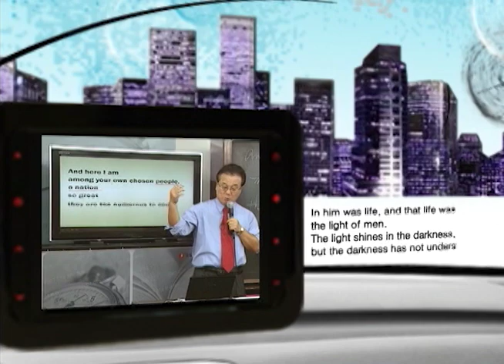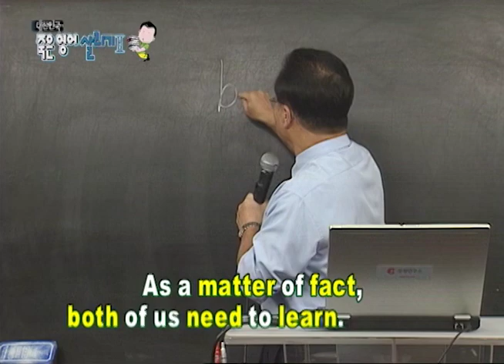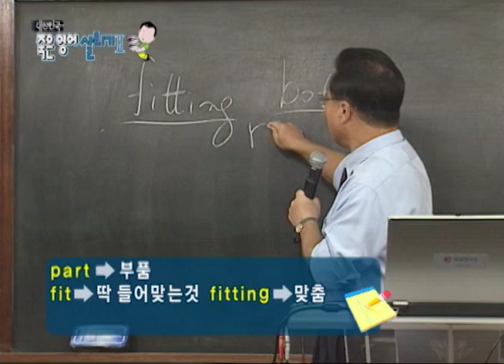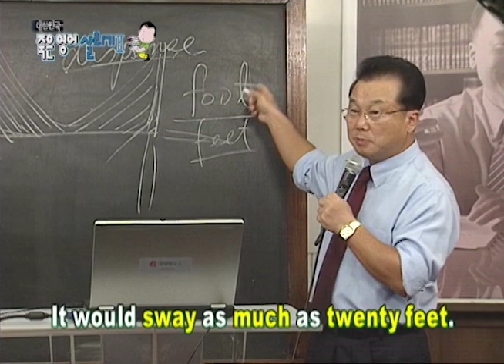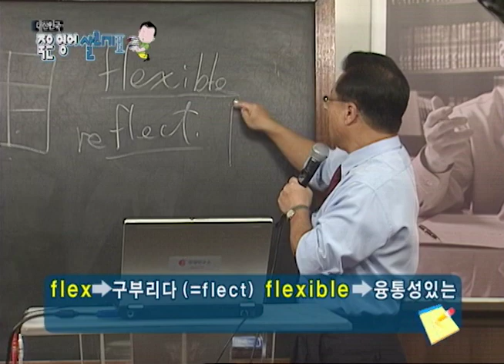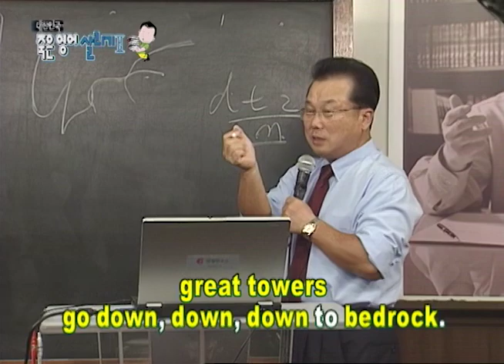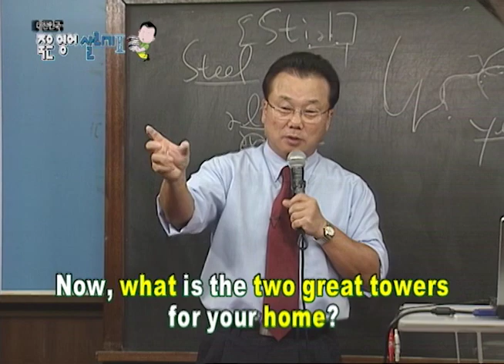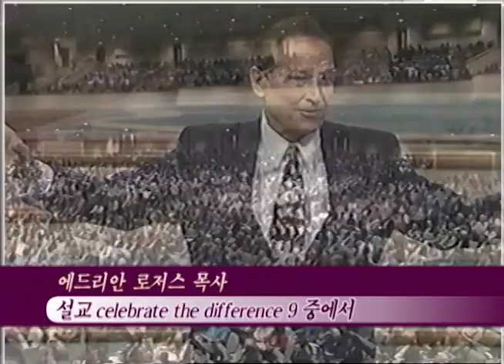대한민국 죽은영어 살리기 시즌1_83_듣고 말하기 실습(Celebrate the difference 9)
# 이번 시간은 남녀의 차이점을 주제로 진행된 로저스 목사님의 마지막 설교로 지금까지 전했던 메시지를 요약하며 결론을 맺고 있다.
남녀간 우열의 비교를 떠나 서로의 차이점을 존중할 줄 아는 마음을 갖도록 권고하는 로저스 목사님의 메시지를 통해 보다 더 아름다운 부부관계를 이어나가길 기대해본다!